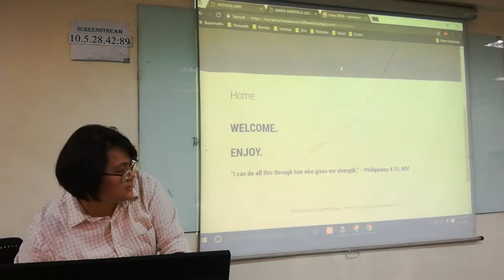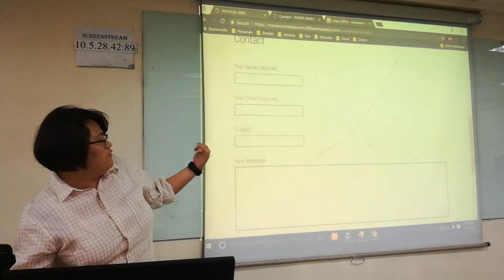WEBDEVT Midterm Project Presentation - Marinela Lacson